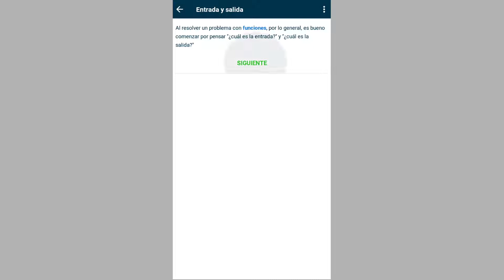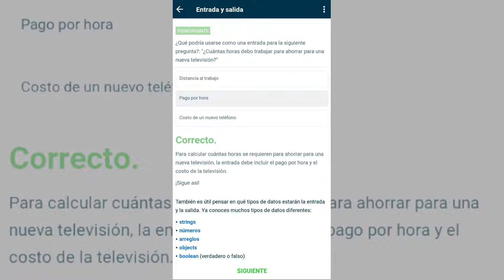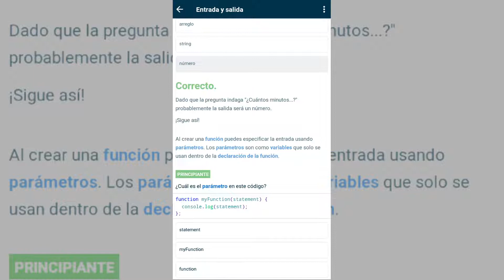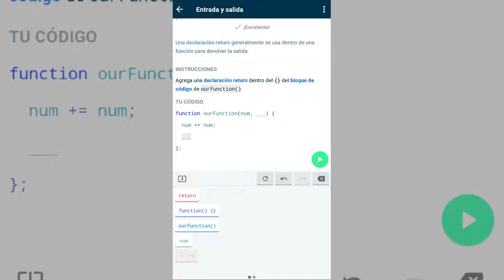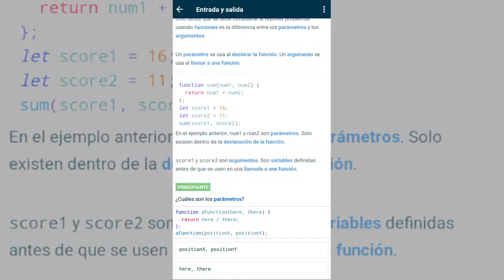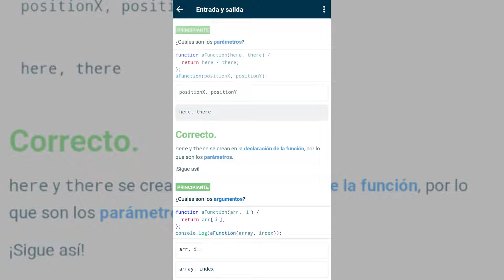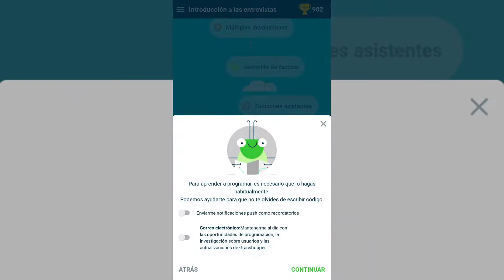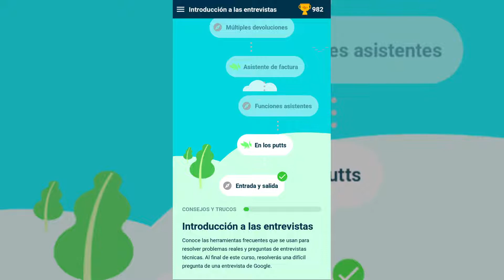Consejos y Trucos Entrada y Salida JavaScrip